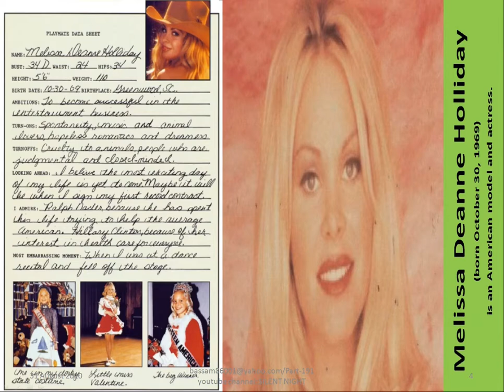American female models Part 191/Camera Sound.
Melissa Deanne Holliday
Melissa Deanne Holliday
Lisa Marie Scott
Lisa Marie Scott
Stacy Sanchez
Danelle Folta